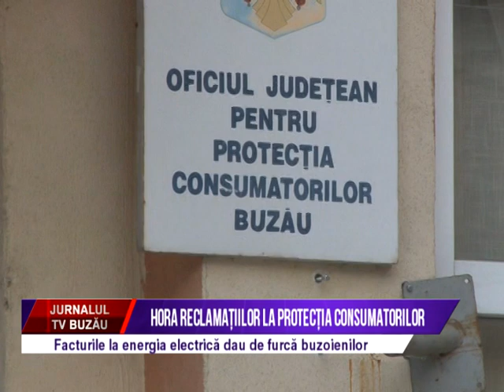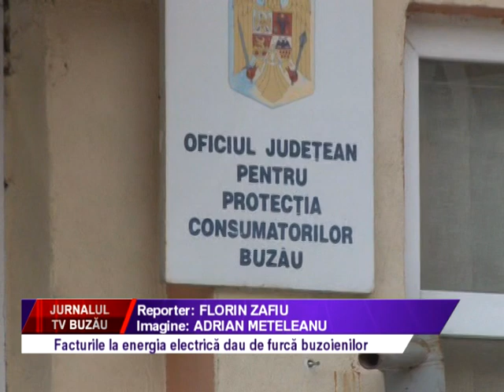Hora reclamatiilor la Protectia Consumatorilor